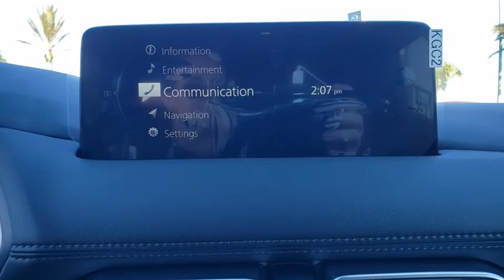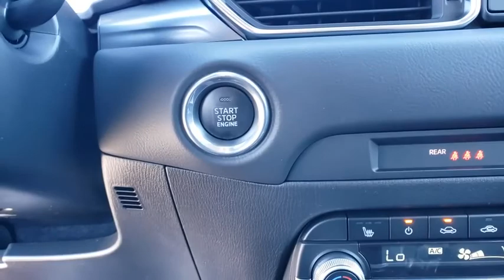2021 Mazda CX-5 Davenport, Clermont, Winter Garden, Orlando, Ocala, FL M1322174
Machine Gray Metallic New 2021 Mazda CX-5 available in Clermont, Florida at Headquarter Mazda. Servicing the Davenport, Winter Garden, Orlando, Ocala, FL area:

Headquarter Mazda
17500 FL-50